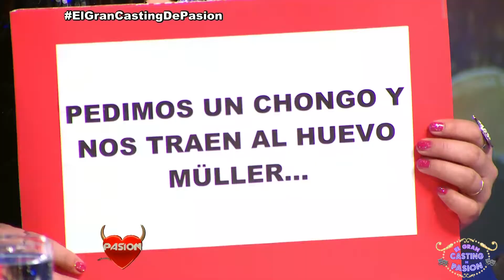ElGranCastingDePasion semana 4 Soledad Rojas 16 9 2017